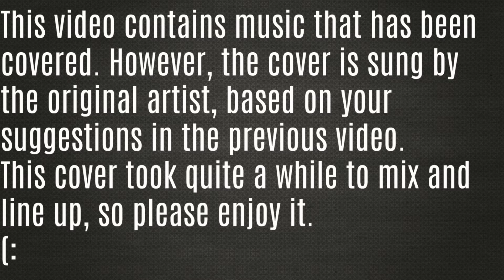CLOBO Instrumentals - Ghost Town Adam Lambert Cover.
My cover on Adam Lambert's  2015 single hit Ghost town. This cover took me an exceptionally long time to finish, and I hope that the final product has made up for that time that I spent. Hope you enjoy!

My editing software: Hitfilm 4 Express.
My microphone: Condenser.